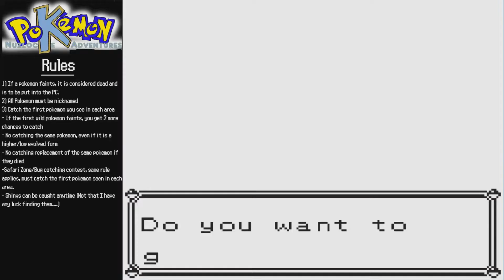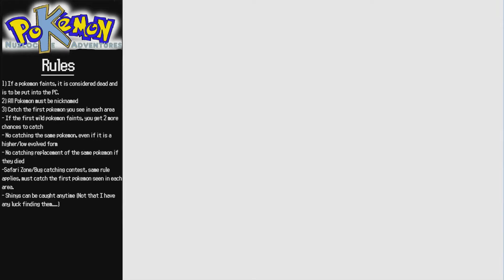(Pokemon Yellow) Ep 4 To mount moon we go!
Off to mount moon to deal with damn zubats! will i catch on or not.